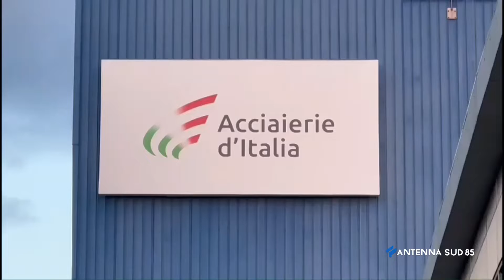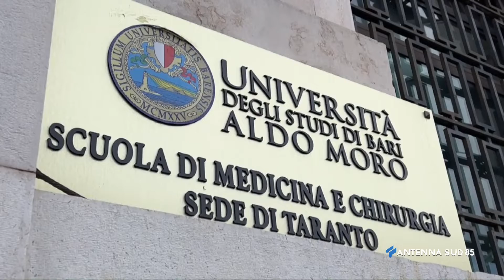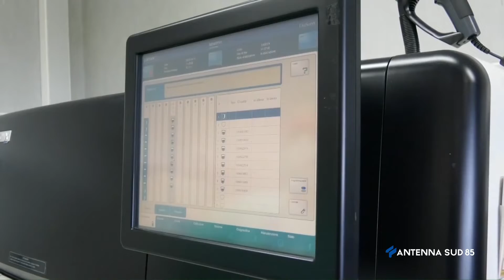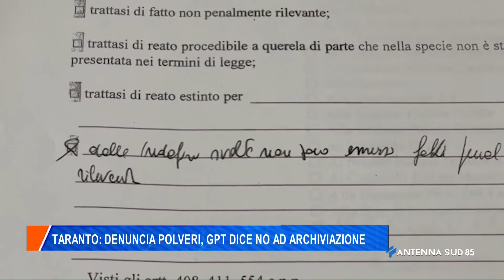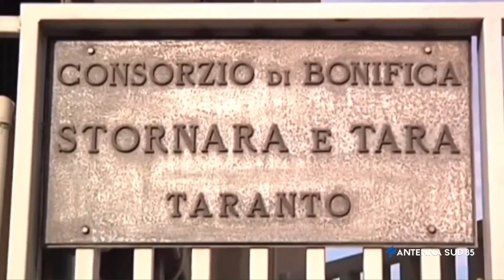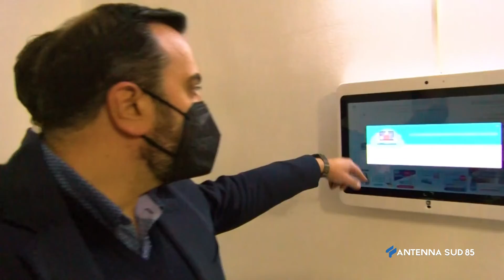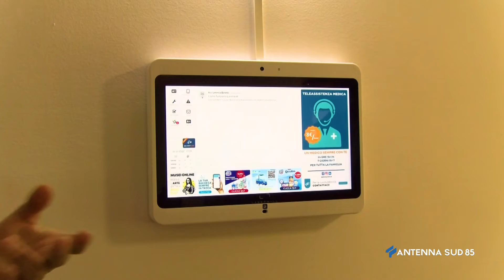85 News ore 20 00 del 17 Febbraio 2022